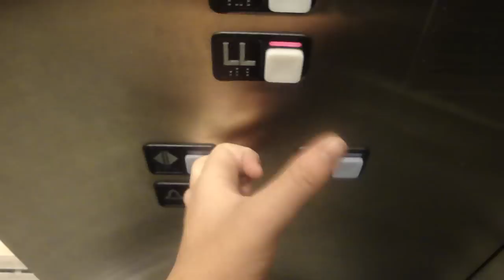Schindler MT Elevator in Nudge Mode